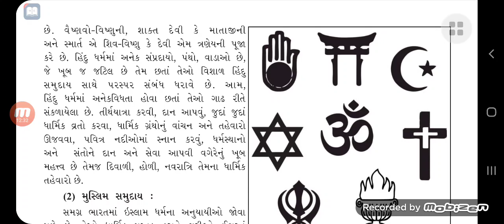Std 12. સમાજ શાસ્ત્ર પાઠ-2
Document from jugal Hariyani